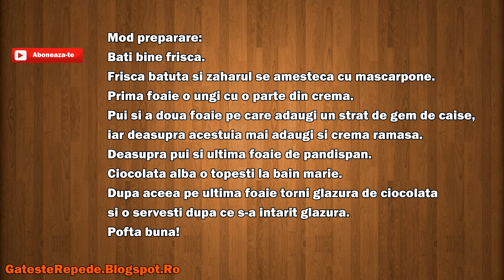Desert cu mascarpone si caise (GatesteRepede.Blogspot.Ro)